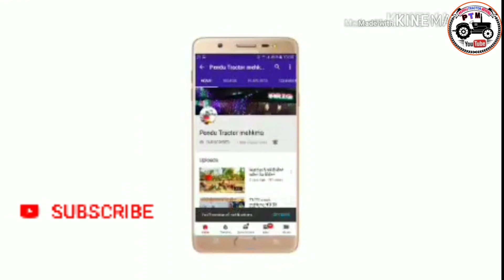मोत का खेल 😱 Tractor Stunt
ਆਹ ਦੇਖੋ ਕਿਹੜੇ ਸਟੰਟ ਕਰੀ ਜਾਂਦੇ ਆ ਮੁੰਡੇ
ਰਾਜੇ ਤੋ ਭੀਖ ਮੰਗਾ ਦਿੰਦੀ । ਇਹ ਰੋਟੀ ਐਸੀ ਚੀਜ ਰੱਬਾ
    ਮਜਬੂਰੀ ਆ ਕ ਸ਼ੌਂਕ ਆ ਵੀਰ ਨੂੰ  ।
        ਕੁਮੇਟ ਕਰ ਕੇ ਜਰੂਰ ਦੱਸੋ।